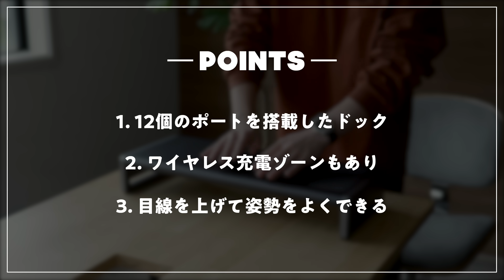【神の台】12の機能を持ったAnker新製品が良すぎてまた売れそう、、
【広告表示】
動画内一部リンクにはアフィリエイト広告が含まれます 今日Ankerから発売された新製品が、また流行りそうだな…と思ったので動画で紹介してみました。

リモートワーカーの戦場、「机の上」を物理的にも機能的にも拡張してくれる「神の台」。

数量限定で6000円くらい安くなってるので気になる方はお早めに。

00:00 デスクを拡張するAnkerの台
02:11 デザイン
04:40 デスクに設置
07:26 気になるトコロ
08:25 まとめ

dripから出している商品

使用機材
■ FUJIFILM X-T4

■Falcon Eyes

■DJI MIC

■velbon UT-3AR